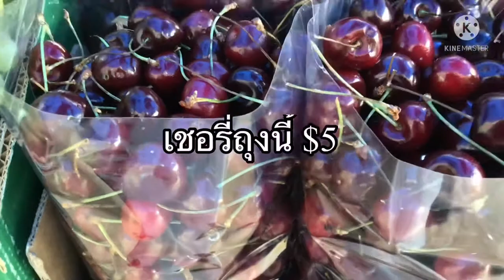เก็บมะแว้งหรือมะเขือขื่นจิ๋วเมืองหนาว แวะดูยอดดอกไม้กินได้และไปซื้อลูกกระบองเพชรค่ะ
เก็บมะแว้งเมืองหนาว กินอร่อยมาก